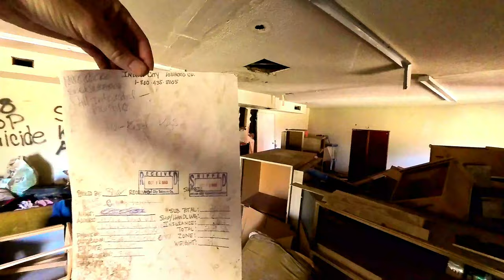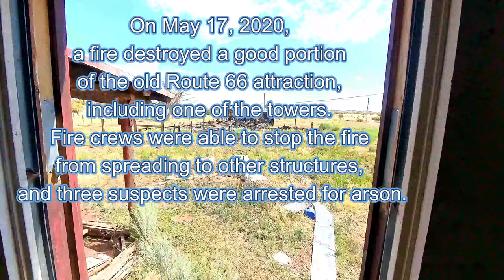Fort Courage Pt 2 - Discovering More Eerie Forgotten Buildings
Welcome back to Fort Courage! In Part 2 of our exploration, we delve deeper into the eerie remnants of this forgotten place. Our journey takes us into the abandoned watchtower, where we uncover a large, empty tank surrounded by heaps of trash. The atmosphere grows increasingly unsettling as we navigate the dark, unstable stairs, unable to venture to the upper levels due to safety concerns. The haunting silence and decay offer a stark reminder of the lives that once occupied these spaces.

Next, we investigate what appears to be apartment housing for employees. Each small unit contains remnants of everyday life—kitchens, restrooms, bedrooms, and living rooms scattered with baby clothes, children's items, furniture, mattresses, and a lot of trash. The final stop on our eerie adventure is an abandoned mobile home, its dilapidated structure too unsafe to enter. Through the windows, we see an array of furniture and more discarded belongings, as if time stood still and everyone vanished, leaving everything behind. Join us as we piece together the stories hidden within these walls and uncover the mysteries of Fort Courage.